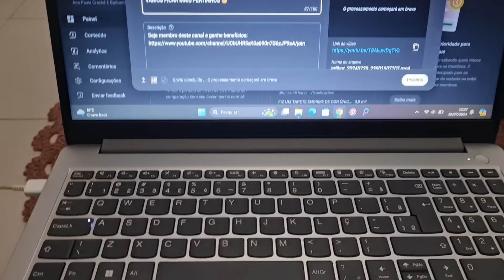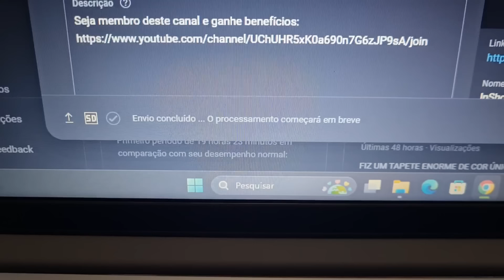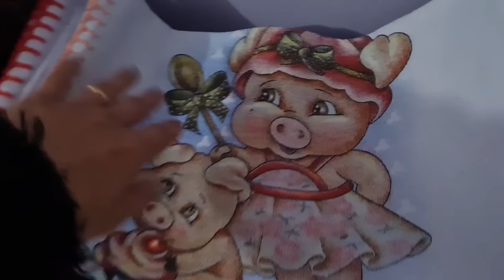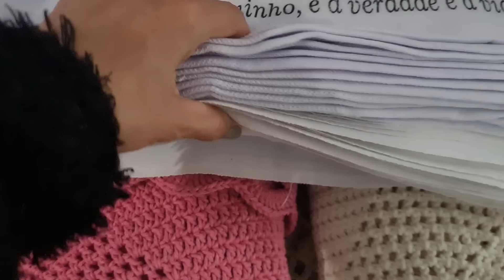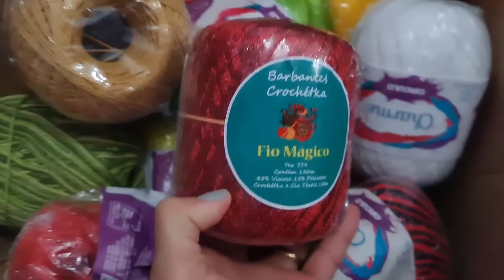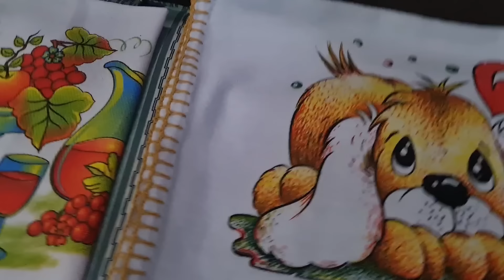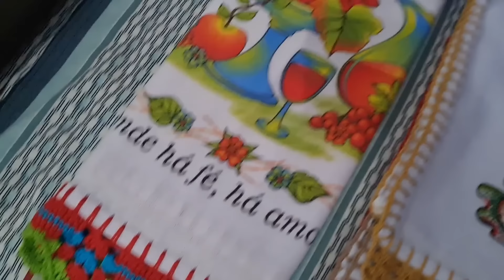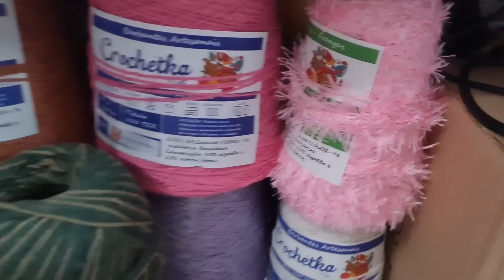VLOGÃO DE CROCHÊ/ CHUVA, FRIO E MUITO CROCHÊ/ VENHA PASSAR UMA TARDE CROCHETANDO COMIGO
✅Converse com Ana Paula Crochê E Barbante no WhatsApp para comprar Pronta Entrega e fazer Encomendas:👇

🧶FÁBRICA CROCHÉTKA:

✅Aproveite as ofertas dos kits promocionais com meu cupom JulAnaPaula para ganhar brindes

✅WhatsApp abaixo:⬇️⬇️

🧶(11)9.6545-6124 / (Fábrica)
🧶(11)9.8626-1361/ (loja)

📍Novo Endereço:
Av: João Paulo da Silva, n°21- Vila da Paz- São Paulo/SP

🦓ATELIÊ ZEBRA: ⬇️⬇️

✅Para adquirir as etiquetas e tags que eu uso em minhas pecinhas,  entre em contato com o "Ateliê Zebra" ⬇️⬇️

✅WhatsApp do Ateliê Zebra:
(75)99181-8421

✅Converse com Ana Paula Crochê E Barbante no WhatsApp para comprar Pronta Entrega e Encomendas:👇

🎤Músico: iksonmusic

🎤Músico: iksonmusic

🎤Músico: iksonmusic